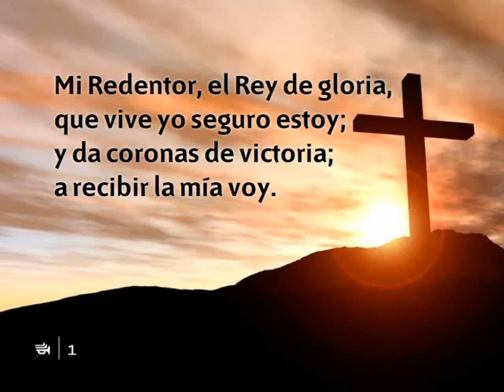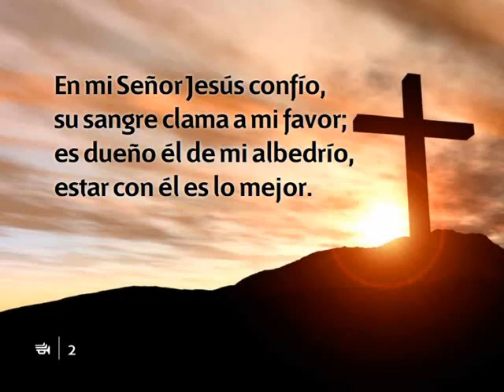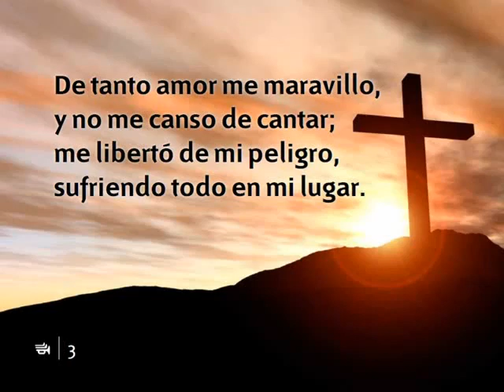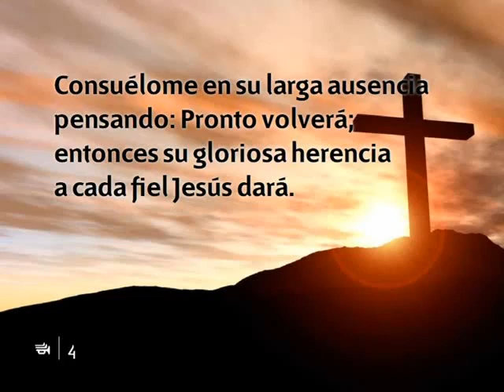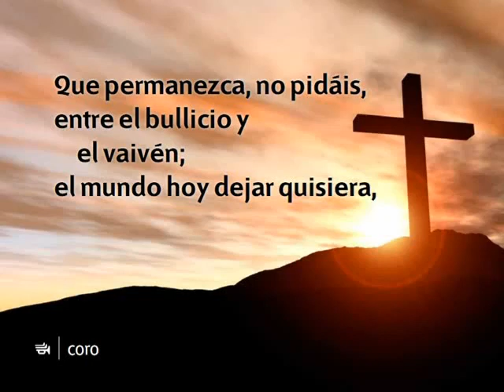304 Mi Redentor, el Rey de gloria wmv pista)(480p H 264 AAC)